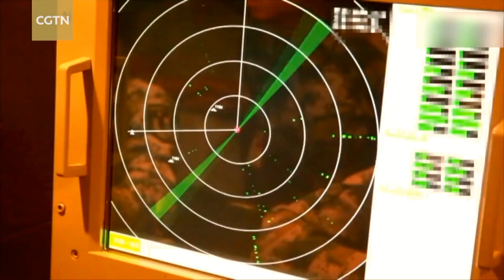China amenaza a EEUU defendiendo a Venezuela¡ Tercera guerra mundial Pronto viene